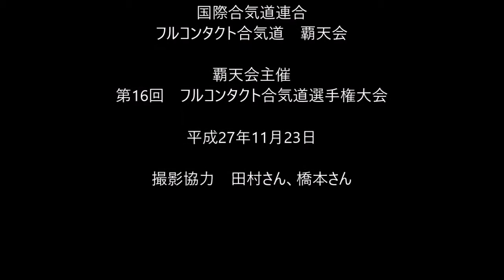打撃あり！実戦の合気道！！本気の合気道！‹試合›覇天会 第16回大会ハイライト集 AIKIDO competition Айкидо Hatenkai 合气道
覇天会主催　第16回　フルコンタクト合気道選手権大会のハイライト集です。本戦トーナメント、乱取り、武器取り、壮年部の試合から抜粋しています。AIKIDO　competition.FULL CONTACT AIKIDO HATENKAI
Айкидо Hatenkai 　　合气道
第16回　フルコンタクト合気道選手権大会
主催　国際合気道連合　フルコンタクト合気道　覇天会
日時　平成27年11月23日